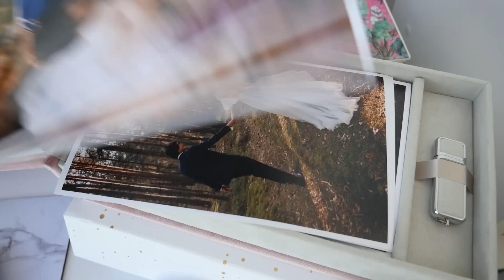CHODZĘ CAŁY DZIEŃ W MOJEJ SUKNI ŚLUBNEJ 👰🏼‍♀️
W rocznicę naszego ślubu założyłam moją suknie ślubną ♥

Jeśli czytasz opis napisz w komentarzu  WOW :)